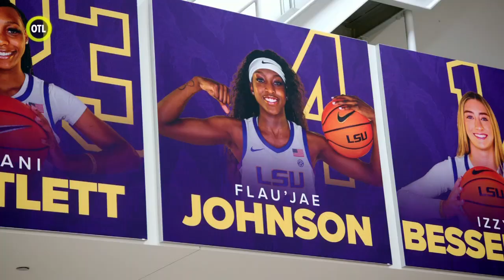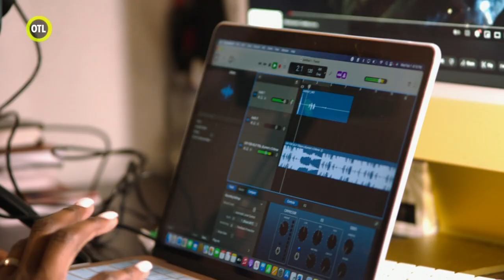The fire that drives LSU’s Flau’jae Johnson | Outside The Lines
LSU guard Flau'jae Johnson is on a mission to finish the journey her father started before he was fatally shot in May 2003.